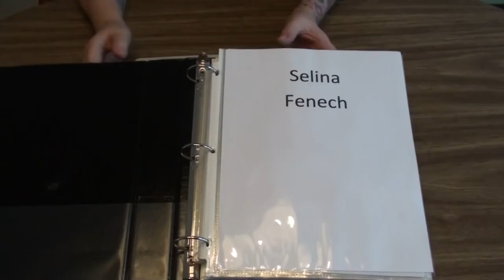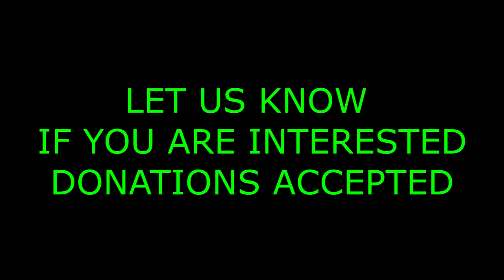VALERIES COLORINGS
Take a look at all the beautiful Fairies, Witches, mermaids and Goddess from Molly Harrison and Selina Fenech colored by Valerie!

                    Kevin: 49drummers
                    Megan: meganceciliacoyne